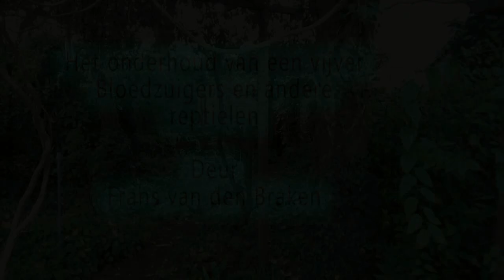Frans van den Braken - De vijver en de reptielen